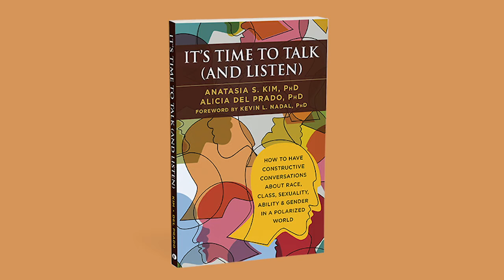Why did you write It's Time to Talk (and Listen)?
Conversations about controversial topics can be difficult, painful, and emotionally charged. This user-friendly guide will help you engage in effective, compassionate discussions with family, friends, colleagues, and even strangers about race, immigration, gender, marriage equality, sexism, marginalization, and more.

We talk every day—and we often do it without thinking. But, as you well know, there are some things that are harder to talk about—especially issues pertaining to politics, culture, lifestyle, and diversity. If you’ve ever struggled in a conversation about a “controversial” topic with a loved one, work colleague, or even a stranger, you know exactly how uncomfortable and heated the discussion can become. And even if you are one of the lucky few that expresses themselves eloquently, how do you move beyond mere “lip service” and turn words into actionable change?

This groundbreaking book will show you how to get to that important next level in difficult conversations, to talk in an authentic and straightforward way about culture and diversity, and to speak from the heart with tools from the head. Using a simple eight-step approach, you’ll learn communication strategies that are supported by research and have been practiced in classrooms, work meetings, therapy sessions, and more.

We constantly hear about friends and colleagues whose family members are not speaking to each other because of different political opinions, who’ve exchanged words that have mutually offended one another. If silence is one end of the continuum and verbal conflict anchors the other, how do we reach a middle ground? How do we take part in the “in between” spaces where both parties can speak and listen?

With this book as your guide, you’ll learn to navigate these difficult conversations, and take what you’ve learned beyond the conversation and out into the world—whether it’s through politics, social justice movements, or simply expanding the minds of those around you.